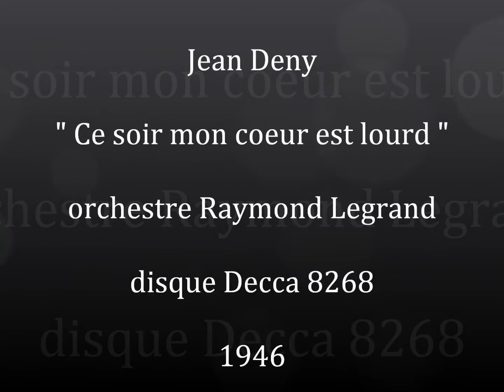Jean Deny " Ce soir mon coeur est lourd " 1946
Jean Deny " Ce soir mon coeur est lourd " de Lull Micaelli et Boris Sarbek
orchestre dirigé par Raymond Legrand
disque 78 tours Decca  8268 enregistré en 1946